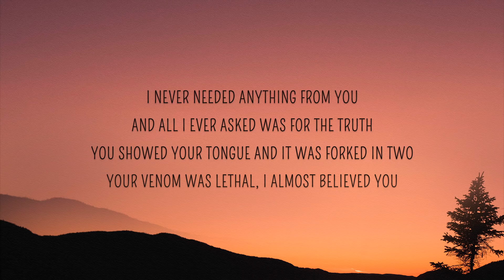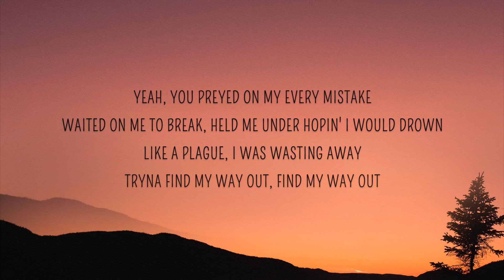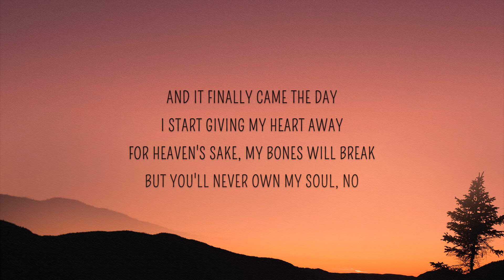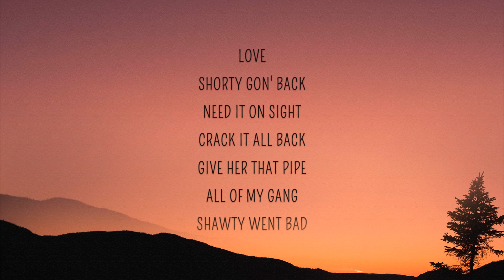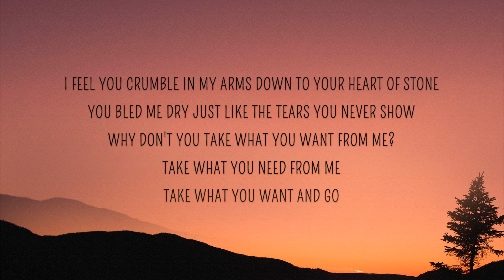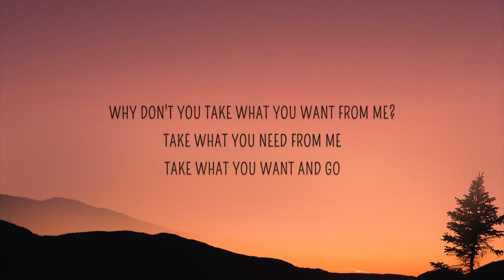Post Malone_ Ozzy Osbourne - Take What You Want (Lyrics) feat. Travis Scott